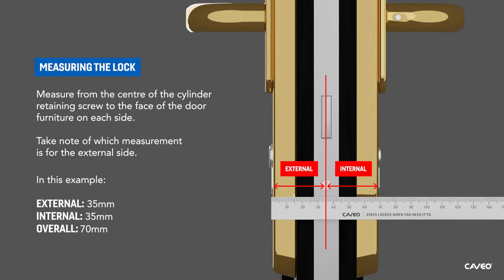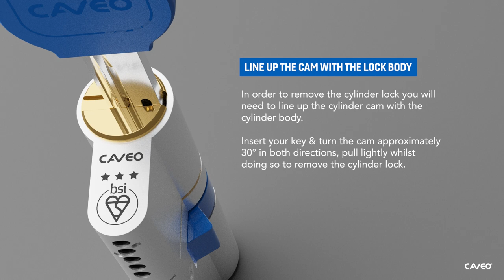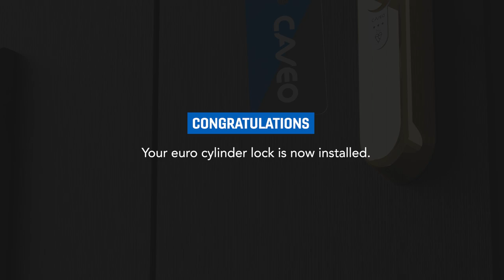How to Measure & Install a Euro Cylinder Lock - CAVEO TS007 3 Star Snap Secure Dimple Euro Cylinders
We want to make it as easy as possible to measure and install your own Euro Cylinder Locks. That’s why we have created our detailed guide.

cylinderlock